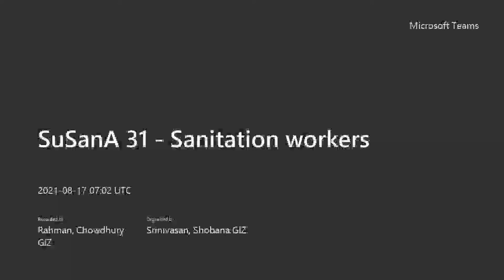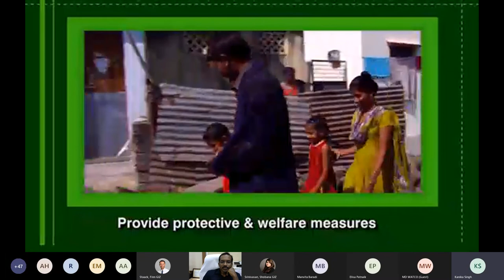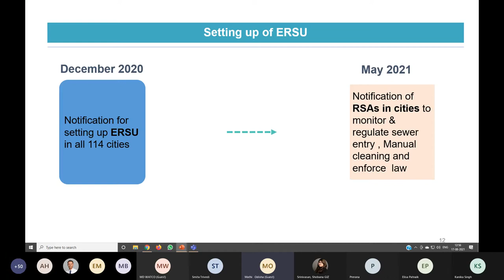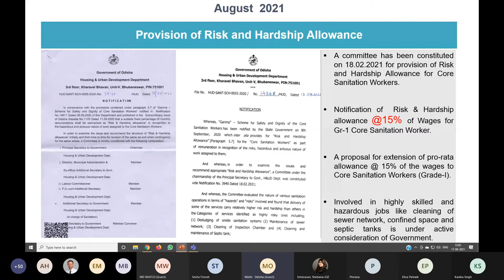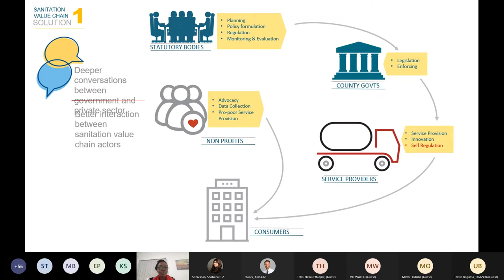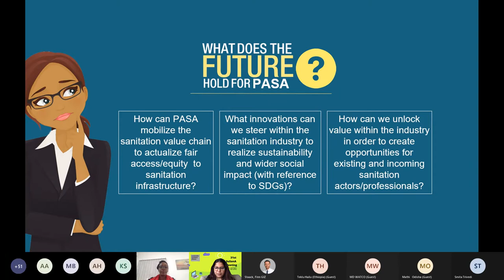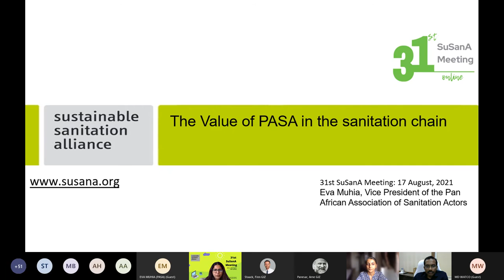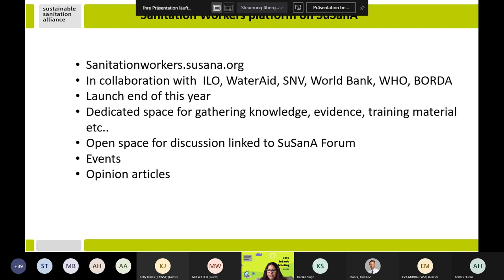Sanitation Workers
17th August 2021, 9:00 -10:30 am CEST (online)

• Global Advocacy for Health, Safety and Dignity of sanitation workers, Joint Initiative by WaterAid, SNV, Worldbank, ILO and WHO
• Garima- Odisha state government's scheme for sanitation workers, G. Mathi Vathanan, Principal Secretary, HUDD, Odisha government, India
• PASA's role in empowerment of sanitation workers, Eva Muhia, the vice-president of PASA
• Panel Discussion and Interactive live polling